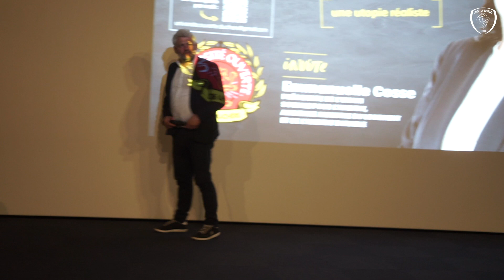Replay | Emmanuelle Cosse à l'Université Ouverte de La Duchère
​Lyon - La Duchère a créé l'Université Ouverte de La Duchère, en lien avec un autre acteur engagé de terrain, le Ciné Duchère, lieu culturel de proximité et d’éducation. Emmanuelle Cosse, Présidente de L’Union Sociale pour l’Habitat et ancienne Ministre du logement et de l’habitat durable a abordé la question : le logement social, une utopie réaliste ?